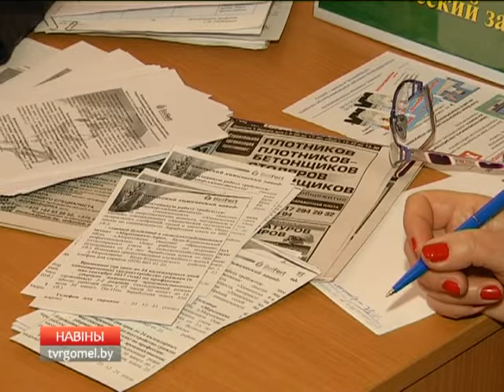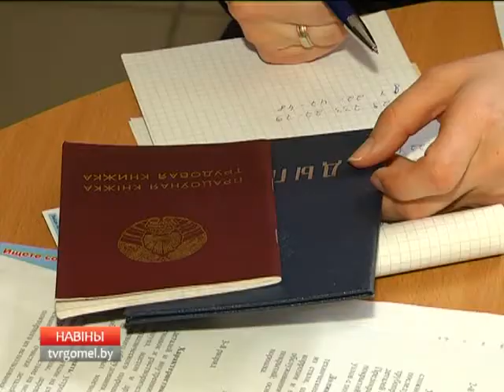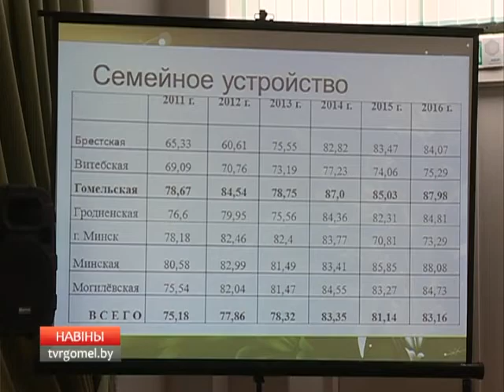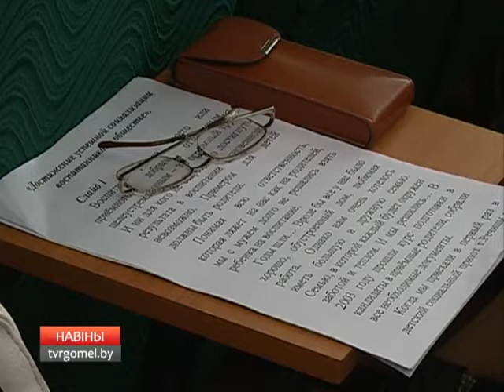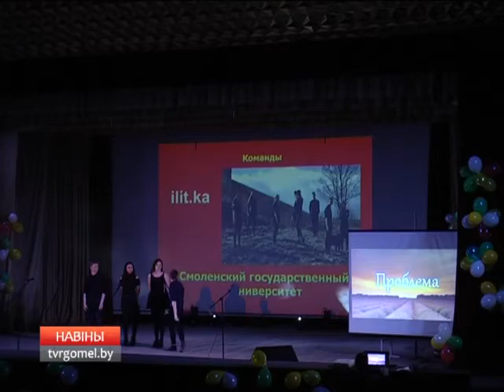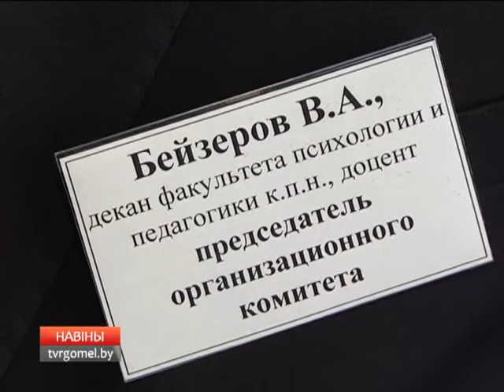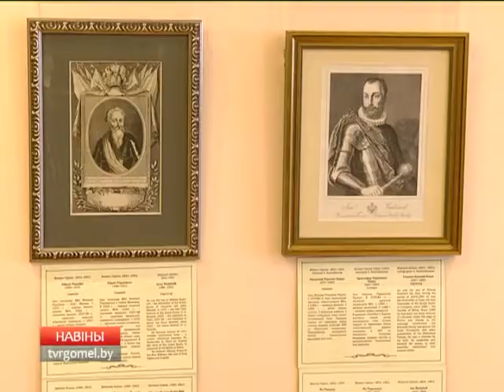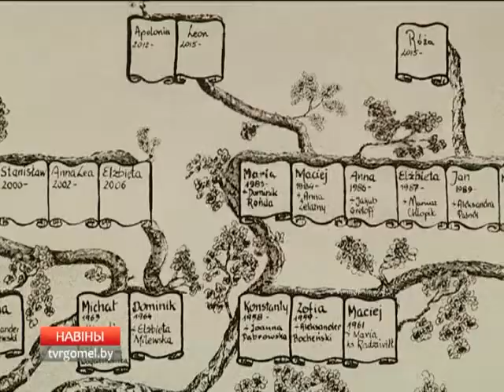29 04 2017 НОВОСТИ